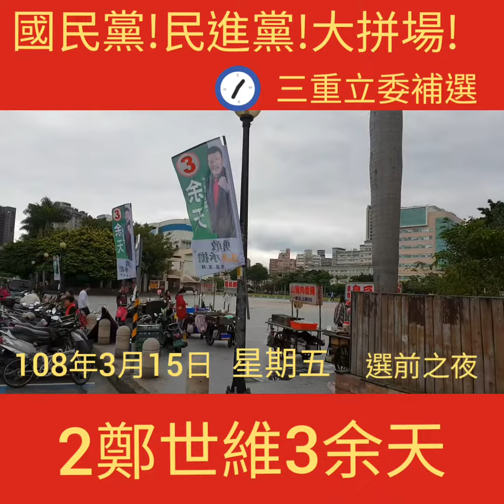三重立委補選2鄭世維3余天選前之夜!大拼場。